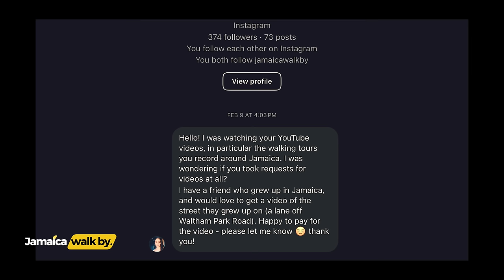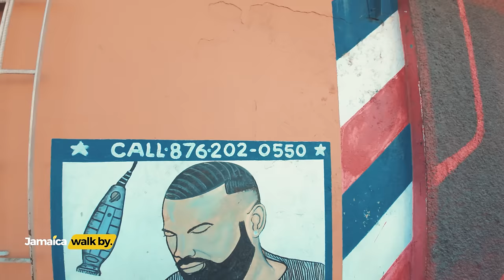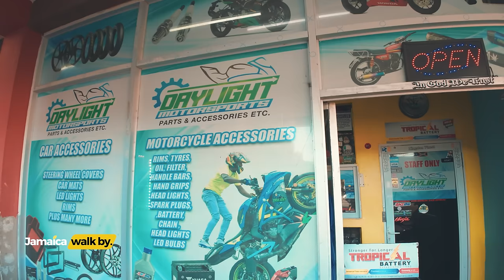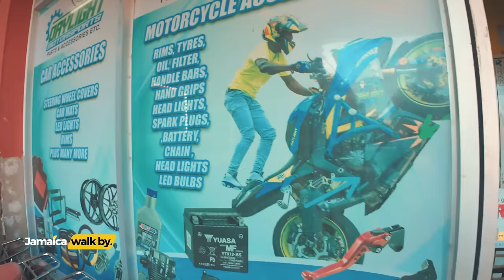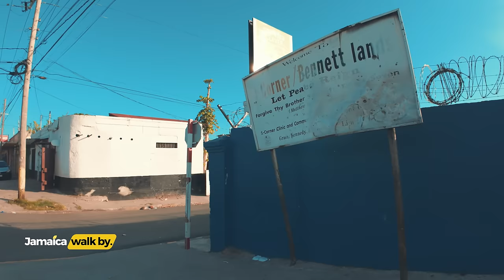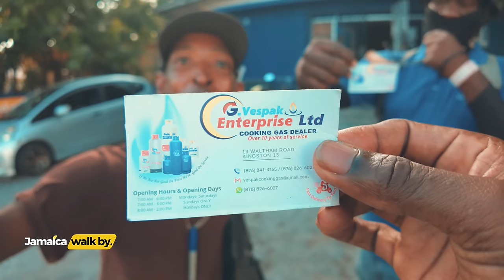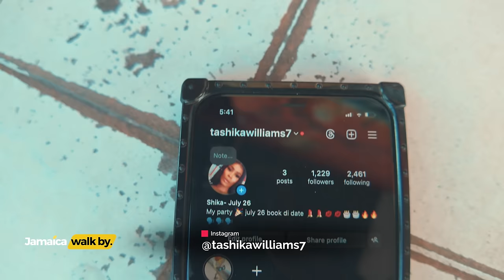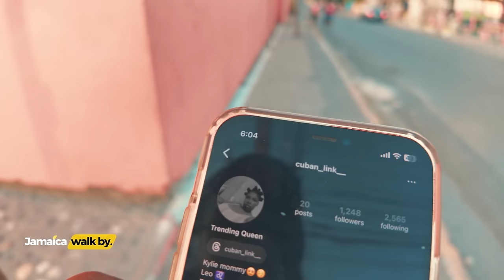✔️WALKING DANGEROUS PLACES In Jamaica Waltham Park Road To Spanish Road, Payne Ave, 3 Miles 2024 4K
I Investigated the Murder Capital of the World…?

Become an EXCLUSIVE  MEMBER to the Jamaica Walk By family!

GET THIS NOW!! TubeBuddy will get you 50 times more views and engagement! Try it now!

+ Location:
🌏📍GOOGLE MAPS: